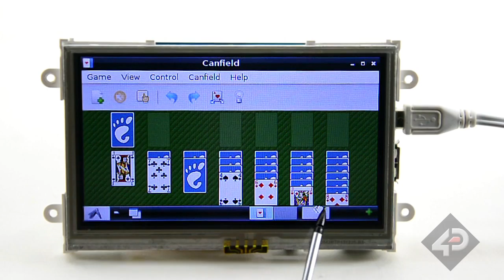4D Systems - Armadillo-43/T Embedded Computer Display Module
The Armadillo-43(T) is a complete Linux based computer display module with built-in 24bit colour 480x272 resolution TFT LCD display, and features a Resistive Touch display (Armadillo-43T), or non-touch display (Armadillo-43) on special request.

Please visit the 4D Systems website and view this products